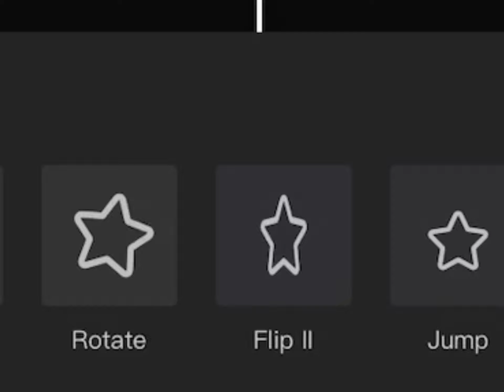I’m late to this trend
Yes this is not a template I made this myself and credits to @cartoonnetwork and @TheAmazingWorldofGumball for the show character gumball